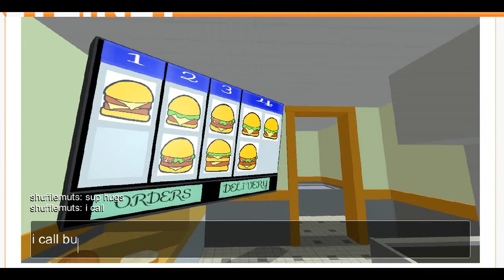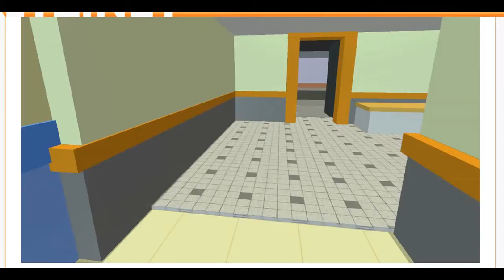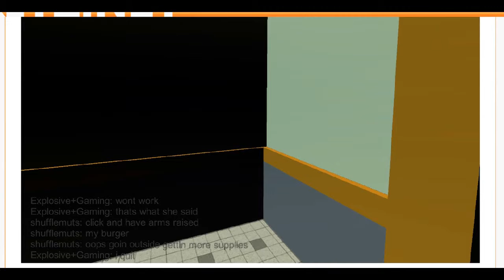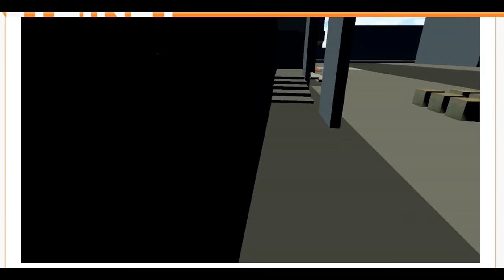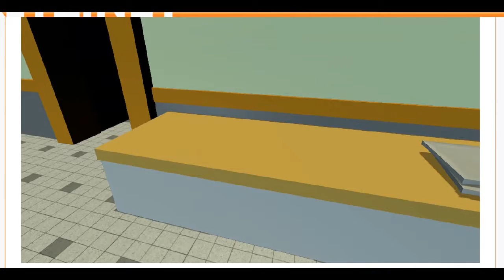Citizen Burger Disorder w/ Explosive Gaming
Check out explosive gaming he is cool his pofile picture i a bomb with green lettering saying explosive gaming.